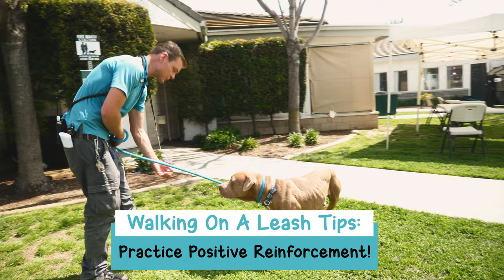Long Beach Pets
Long Beach Pets is an LBTV production that promotes animal welfare through the eyes of Charlie the Pug!  Follow Charlie as he answers questions about the importance of leash safety, following the rules at Rosie's Dog Beach and which plants are safe and toxic for pets.

The first video, LB Pets: What Is Leash Safety?  features why leashing your pet is the law in the City of Long Beach, what types of leashes and collars are available and some quick training tips.

Each segment has a new topic to keep your pets happy. They include special interviews from the City's very own shelter, Long Beach Animal Care Services and other specialized experts around town.  Charlie's goal is to keep his furry friends safe and their owners informed one video at a time!

To learn more about Long Beach Animal Care Services (LBACS) and for more tips on training,